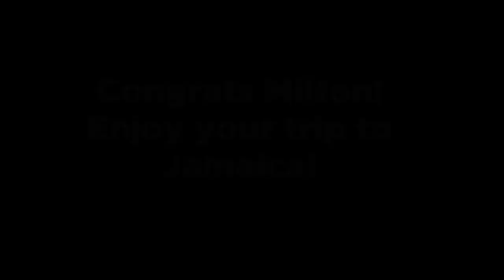96.3 Cruz FM- Name That Hit Grand Prize Trip Giveaway to Jamaica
Congratulations to MILTON PIDSKALNY who won the Grand Prize from "Name That Hit"... a trip for 2 to the Jewel Runaway Bay Beach & Golf Resort in Jamaica, on board Sunwing Airlines!!